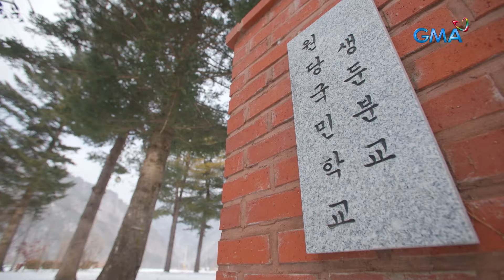Running Man Philippines 2: SB19 Josh, nakisaya sa Running Man PH (Episode 7)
Aired (June 1, 2024): Game na game na nakisaya si Josh Cullen ng SB19 sa 'Running Man PH.'

The much-awaited of reality game show on Philippine TV, Running Man Philippines is here! Catch the latest episodes of 'Running Man Philippines’ Season 2 on GMA Network Saturdays and Sundays at 7:15 PM and on GTV every Saturdays 9:45 PM and Sundays 11:05 PM. Starring Glaiza de Castro, Mikael Daez, Miguel Tanfelix, Buboy Villar, Lexi Gonzales, Kokoy de Santos, and Angel Guardian.